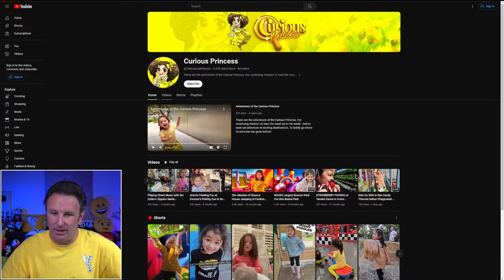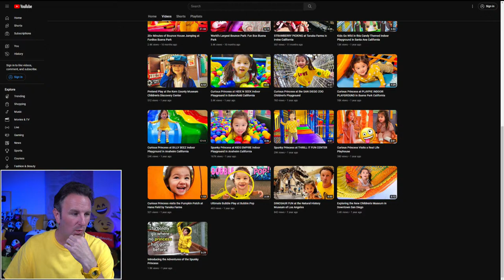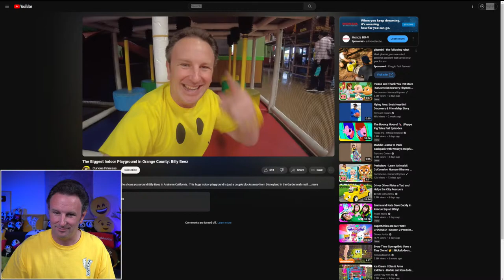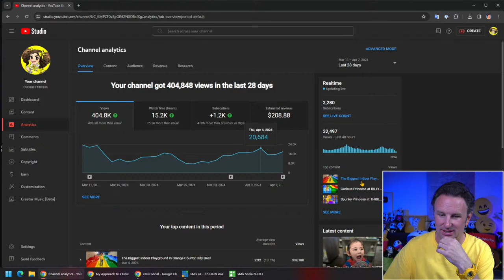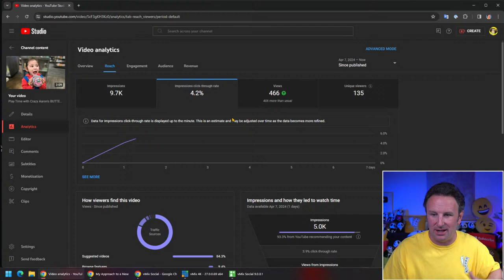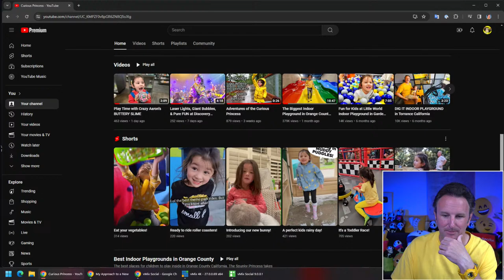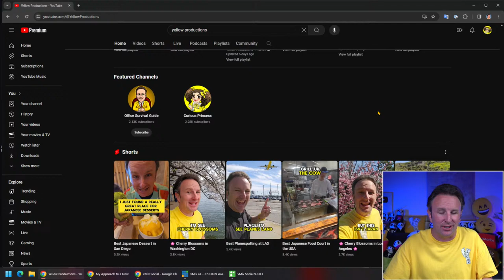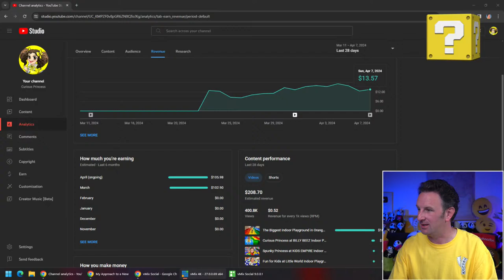My Approach to Starting a New YouTube Channel in 2024 (The Latest Strategies)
Thinking of launching a YouTube channel in 2024? The game's changed! In this video, I break down my proven approach to take your channel from zero to hero.   Whether you're a complete beginner or a seasoned YouTuber looking to refresh your approach, this video has something for you.   In this video, I share my personal approach to getting started with a totally new channel on YouTube. I'll ditch the generic advice and focus on actionable strategies that worked for me (and can work for you too!).

🚀 My travel video gear:
Samsung Galaxy S24 Ultra
DJI Mic 2

🚀 My walking tour gear:
DJI Osmo Pocket 3 Creator Combo